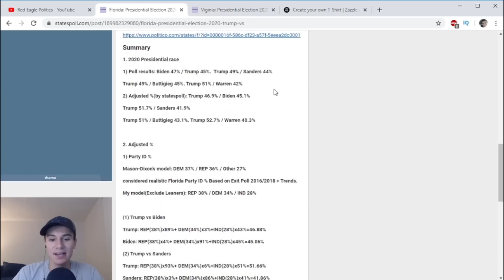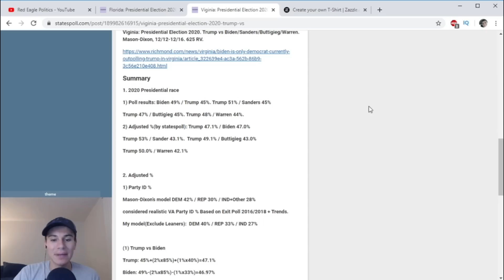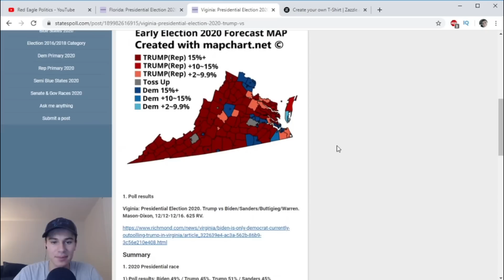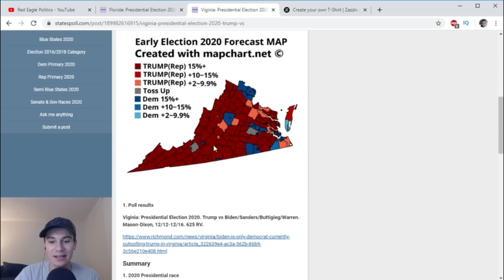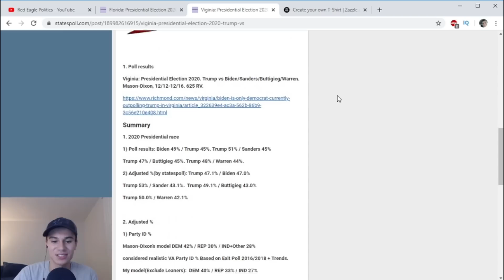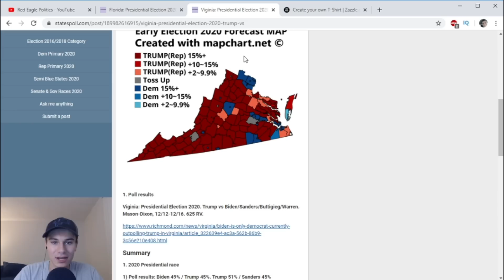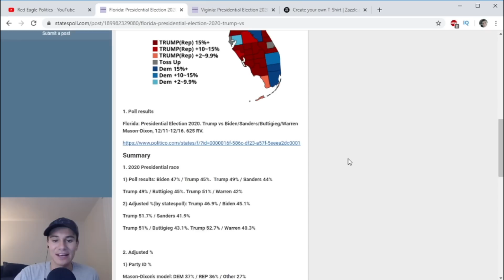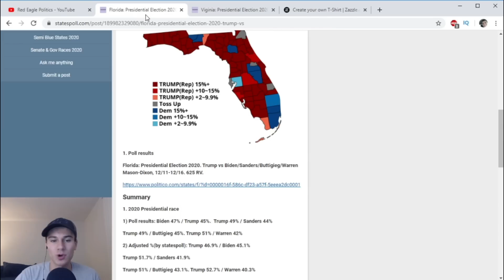Trump Leads BIG in Battleground States (FL & VA)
Flordia is an expected state for Trump to win in, but Virginia's potential to be a battleground shows Trump has the opportunity to blow open the floodgates for a 2020 landslide.

Thanks to Trump from Discord, Joshua Perez, Austin Rudolph, Nick Jones, Jordan Ross, Robert Brent, Alexander, Connor MacFarland, and Stefan Godilo for their $10/month support.